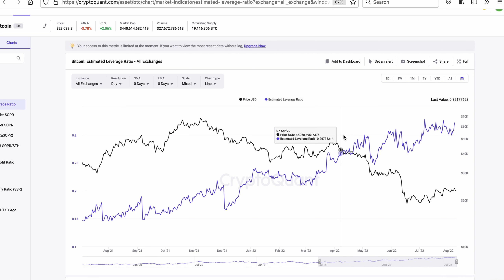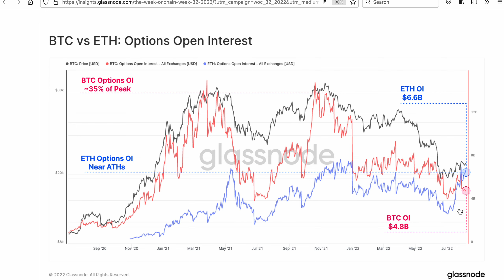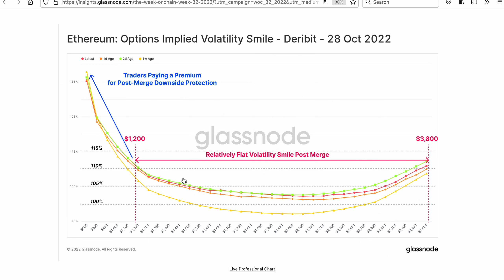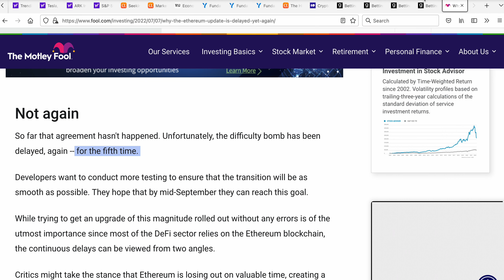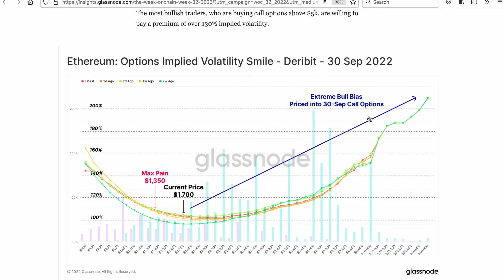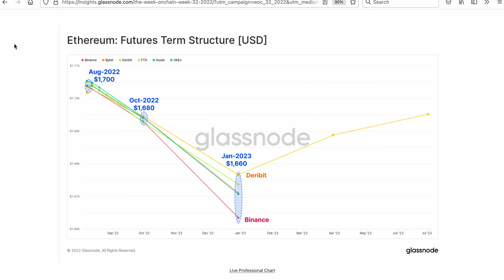ETHER's Rampant Speculation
Investors are speculating heavily and buying Call options on ETH.

Timestamps:
0:00     Intro
1:56.    Options Open Interest
3:34.    Ethereum Put and Call Options
5:24     Vol Smile
8:17     Ethereum Backwardation
10:24. Key Takeaway

All information presented in this video references an opinion of the speaker and is for general information purposes only. You must not construe any information presented as legal, tax, investment, financial, or other advice. Nothing presented constitutes a solicitation, recommendation, endorsement, or offer to buy or sell financial instruments. The speaker is not a licensed financial advisor or registered investment advisor.